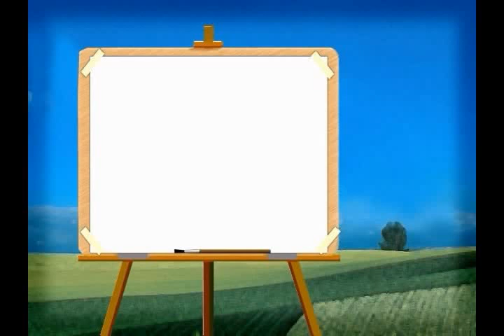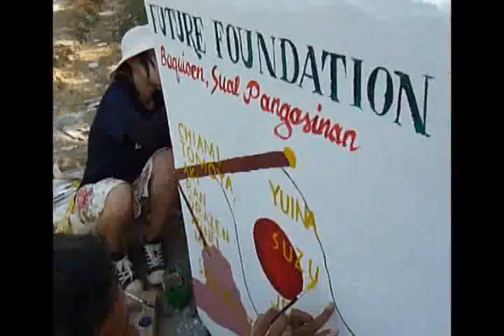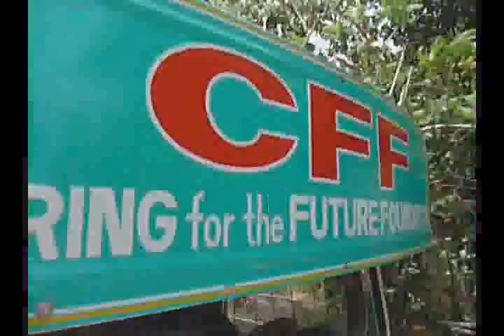Volunteering: 78th Japan - Philipine Youth Camp (CFF Philippines)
The 78th CFF Philippine Japan Youth Work Camp in Caring for the Future Foundation, Sual, Pangasinan, Philippines is directed by me (Khooletz), Jeck, Sakura, and Takeshi.

In this work camp, young Japanese and Filipino volunteers constructed a road that connects to the elementary school in the village. Better access for students to go to school. This will save more than 50 minutes of walking time for the children.

The campers had also built a road to a strong bond and friendship between the Japanese and the Filipinos.

This video is about traveling and community immersion while volunteering. A fun way to travel and contribute to the people in the community.